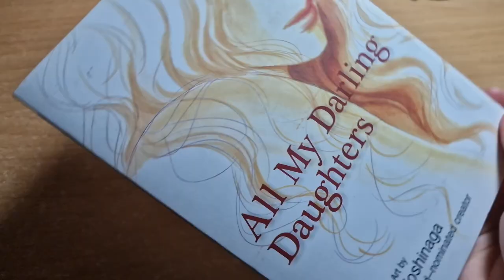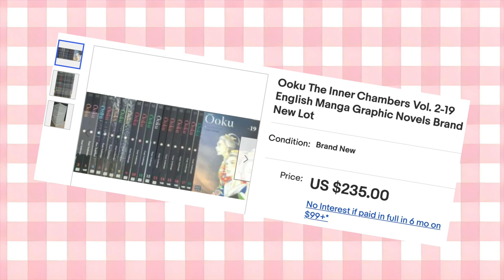Madre e hija👩‍👧 (All my darling daughters) conociendo a Fumi Yoshinaga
‧̍̊·̊‧̥°̩̥˚̩̩̥͙°̩̥‧̥·̊‧̍̊ ♡ °̩̥˚̩̩̥͙°̩̥ ·͙*̩̩͙˚̩̥̩̥*̩̩̥͙·̩̩̥͙*̩̩̥͙˚̩̥̩̥*̩̩͙‧͙ °̩̥˚̩̩̥͙°̩̥ ♡ ‧̍̊·̊‧̥°̩̥˚̩̩̥͙°̩̥‧̥·̊‧̍̊¡Ábreme! ‧̍̊·̊‧̥°̩̥˚̩̩̥͙°̩̥‧̥·̊‧̍̊ ♡ °̩̥˚̩̩̥͙°̩̥ ·͙*̩̩͙˚̩̥̩̥*̩̩̥͙·̩̩̥͙*̩̩̥͙˚̩̥̩̥*̩̩͙‧͙ °̩̥˚̩̩̥͙°̩̥ ♡ ‧̍̊·̊‧̥°̩̥˚̩̩̥͙°̩̥‧̥·̊‧̍̊

Hola a todos, bienvenidos al canal tanto como si es por primera vez o has vuelto. Llego tardísimo con el nuevo vídeo, al menos el siguiente es liviano también! Intentaré publicarlo en línea, es decir, en semana y pico hasta entonces espero que disfrutéis de Fumi Yoshinaga 😊Nos vemos en el siguiente vídeo, gracias por verme ( ＾◡＾)っ ♡

por si quieres ver que leo/saber algo de mi vida ☆*ヾ(- ∀・*)*+☆

Fansubs/traducciones:
Versión ebook del tomo y no encontré las imágenes que quería del capítulo de Sayako así que las escaneé por eso notaréis una diferencia de calidad :') todas traducidas del inglés al español por mi, si notáis alguno fallo os leo en comentarios.

Timestamps
00:00 - Intro
00:59 - ¿Quiés es Fumi Yoshinaga? Sus obras más conocidas
06:39 - Lo especial de este tomo: la narrativa
07:46 - Yukiko: madre e hija
09:29 - Izumi y Maiko: el amor y la autoestima
11:54 - La innovación de formato sin liarme :(
13:03 - Sayako: el amor como discriminación
16:11 - Días de instituto: rol de la mujer como cuidadora
17:39 - Mari: complejos y traumas + ser madre
19:19 - Comentarios finales
20:53 - Cierre